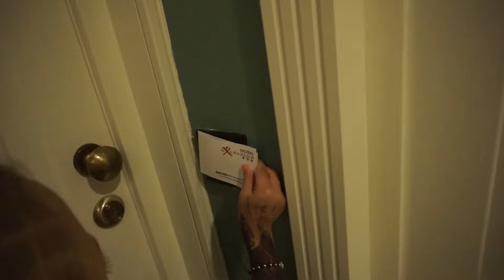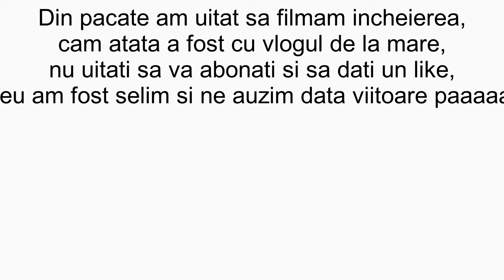M-AM INTALNIT CU FUEGO LA MARE!!!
@Alex Constantin Concept on Youtube